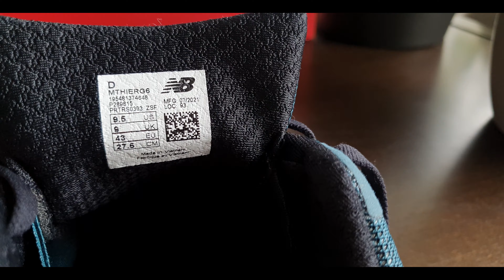Buty do biegania New Balance Hierro v6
OPIS PRODUKTU
Męskie buty do biegania w terenie New Balance Fresh Foam Hierro v6 z serii Fresh Foam Hierro v6. Cholewkę wykonano z wytrzymałej siateczki, ze wzmocnionym czubkiem Toe Protect, który odpowiada za ochronę palców przed twardymi przeszkodami. Podeszwę środkową wykonano z pianki Fresh Foam, która zapewnia najwyższy poziom amortyzacji i komfortu podczas treningów. Podeszwa zewnętrzna wykonana z twardej i wytrzymałej gumy Vibram® Megagrip jest mniej podatna na ścieranie i idealnie sprawdza się w trudnym terenie. Bieżnik podzielony jest na strefy, które zapewniają maksymalną kontrolę podczas biegania po nierównym terenie, a specjalnie rozmieszczone kołki zapobiegają poślizgom i doskonale sprawdzą się podczas podbiegów i zbiegów. Męskie buty do biegania w terenie z serii Fresh Foam Hierro v6 to najlepsza propozycja na trening w terenie, obuwie doskonale uzupełni sportowe spodnie do biegania i tighty.

Specyfikacja: - Waga: 339,6 gram - 8 mm drop - Cholewka z siateczki i materiałów syntetycznych - Technologia Toe Protect - Podeszwa środkowa z pianki Fresh Foam - Podeszwa zewnętrzna Vibram® Megagrip Technologie: Fresh Foam – innowacyjna lekka pianka amortyzująca o wysokiej odporności na odkształcenia. Dzięki odpowiedniej strukturze zapewnia miękkość oraz odpowiednią ochronę stawów podczas dłuższych treningów. Toe Protect – dodatkowa osłona chroniąca palce przed urazami podczas biegu. Vibram® Megagrip – Dzięki starannie wyważonym proporcjom powstała unikalna mieszanka gum, która stawi czoło twardemu podłożu. Techniczna rzeźba bieżnika pozwala wykorzystać buty w skalistym terenie, sam bieżnik został podzielony na strefy, dzięki czemu zyskujemy lepszą kontrolę w trakcie szybszego przemieszczania się po nierównym gruncie. Podeszwa charakteryzuje się znakomitą przyczepnością.

Marka: New Balance
Model: MTHIERG6
Rodzaj: Obuwie
Dla kogo: Dla niego
Kategoria: Obuwie
Przeznaczenie: Buty do biegania, Buty do biegania w terenie
Drop: 8 mm
Kolor: Niebieski